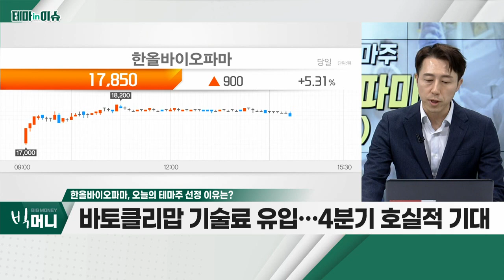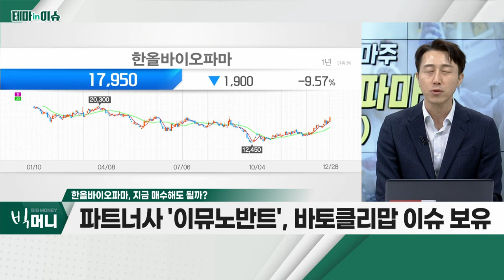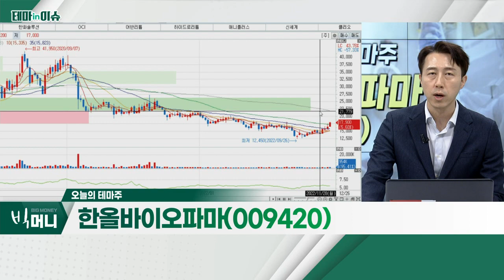한올바이오파마(009420)... 바토클리맙 기술료 유입… 4분기 호실적 기대_테마IN이슈 (20221228)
- 바토클리맙 기술료 유입… 4분기 호실적 기대
- 매출액 +21%ㆍ영업이익 +383% 전망
- 내년 갑상선안병증 임상3상 추가 기술료 수령 기대